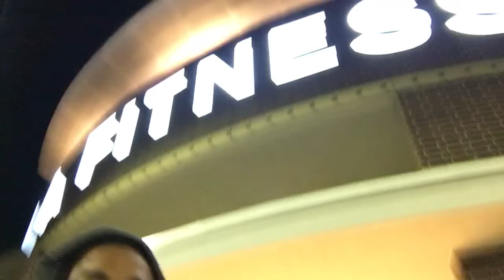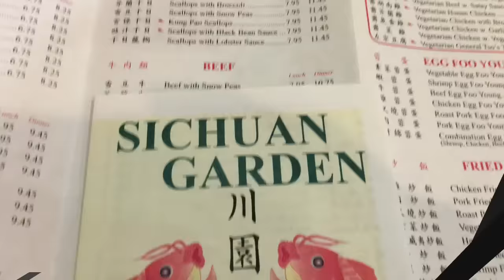Vegan Bodybuilding Meal